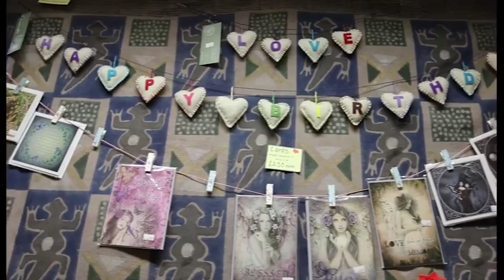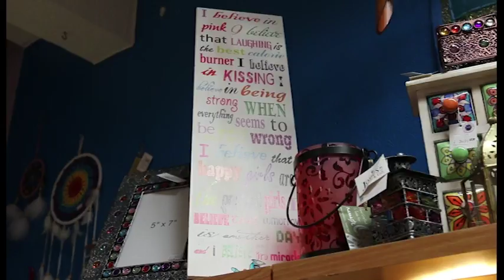Equinox Coleraine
Description